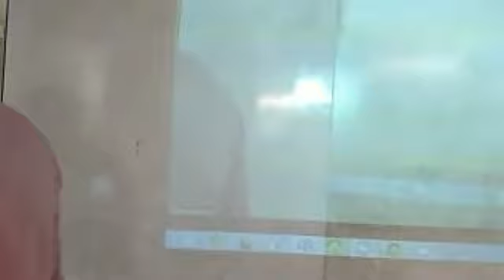How to introduce yourself in interview ? Self introduction